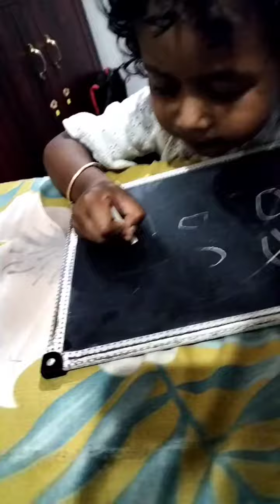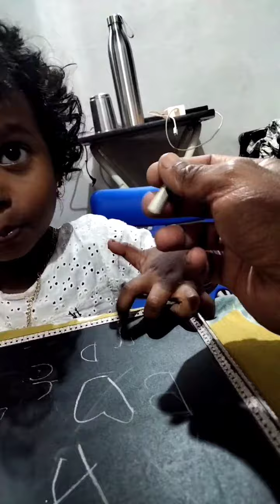baby funny malayalam